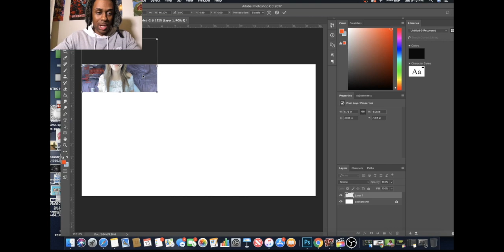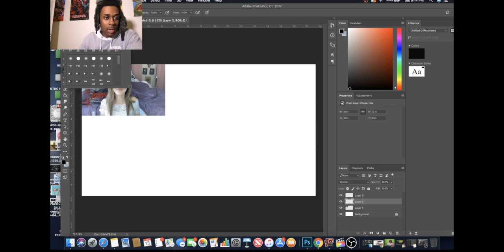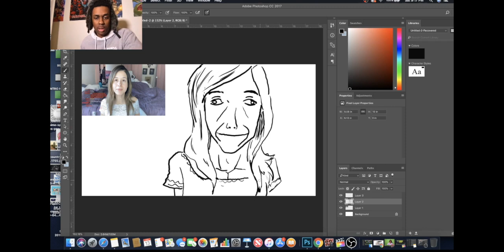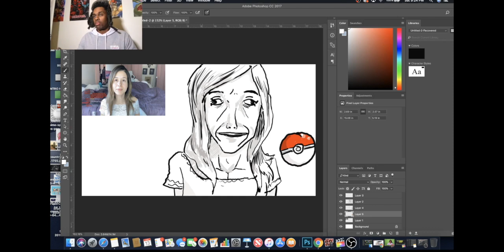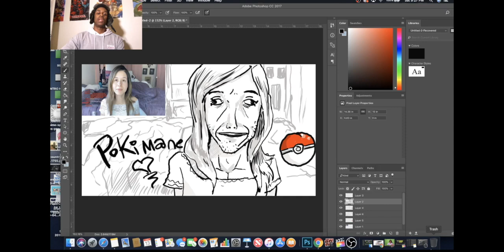Pokimane has never looked better! | DRAWING WITH JAMES EP.1